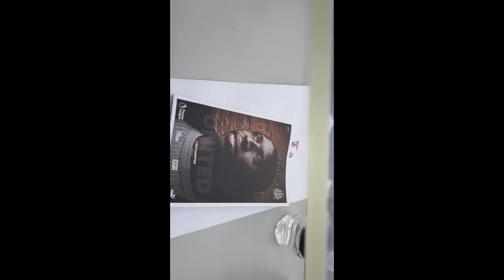Newcastle 3-0 Southampton | Press Box Vlog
Big renty joined John Anderson & Matthew Raisbeck for BBC Radio Newcastle commentary of the win over Southampton at St James Park.